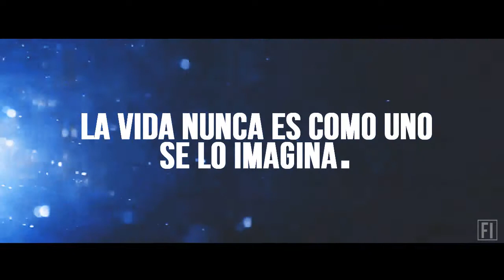In love with my stepbrother [Wattpad trailer]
Ver en HD para mayor disfrute.

Esta historia NO es nuestra, sólo hicimos el trailer.

► Song/Canción: Fuckin' Perfect - Pink